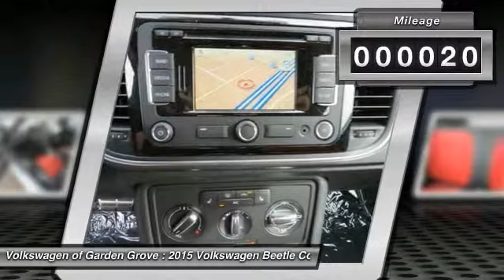2015 Volkswagen Beetle Convertible Garden Grove CA FM800807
2015 Volkswagen Beetle Convertible 2.0T R-Line w/Sound/Nav

Looking for the right car? Today could be your lucky day. With 20 miles, this PURE WHITE, 2015 Volkswagen Beetle Convertible equipped with Automatic transmission could be yours. Request more information and set up a test drive right away.